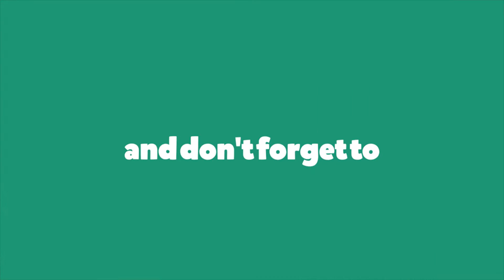Tobi´s Dynasty richtig gute Runde auch ohne mich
Heute ma nen Livestream ausschnitt
Die neuesten Updates und Videos zu Spielen wie: World of Warcraft - Arma 3 - The Forest - Neuheiten, uvm.